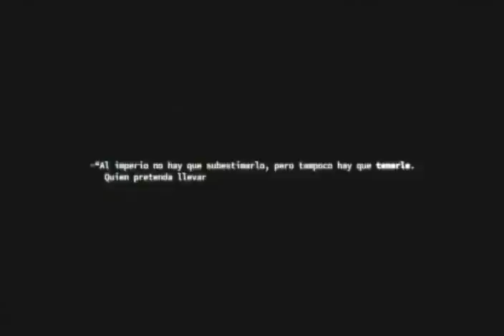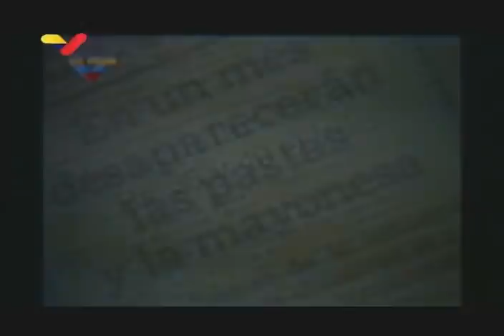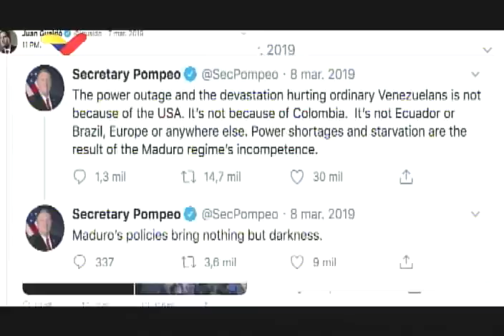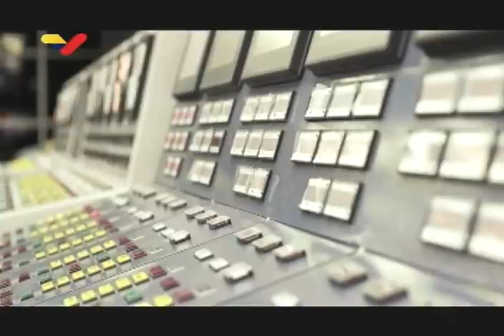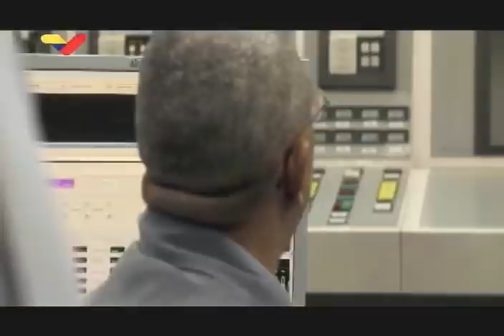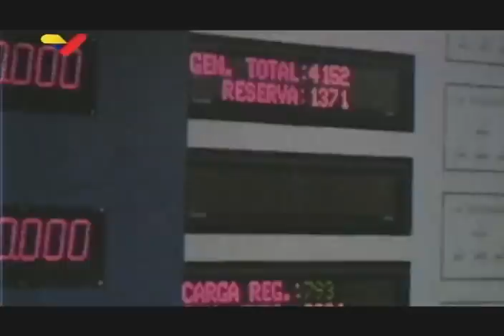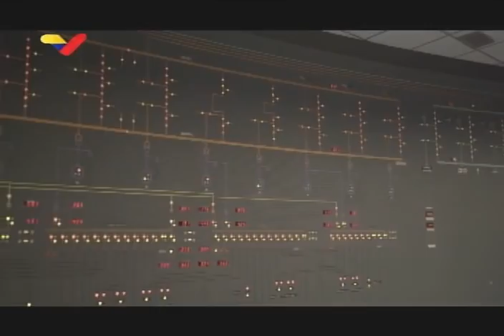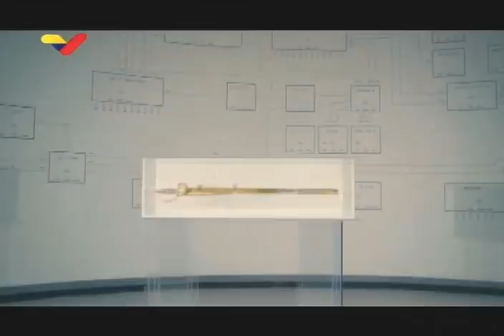La Revolución no será apagada: documental sobre apagones en Venezuela en marzo y abril de 2019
Documental realizado por Richard Alves y Kevin Magallanes, del Ministerio de Comunicación e Información de Venezuela, en torno a los apagones ocurridos a partir del 7 de marzo de 2019 en el país, causados, según el gobierno venezolano, por un ataque cibernético dirigido desde Estados Unidos con el fin de afectar su industria eléctrica como parte del plan para acabar con el gobierno de Nicolás Maduro Moros.

Bitcoin: 16zae5LZZNU7e8wwAKZXSEVo7bP2xZ1KwC

Petros: PFfDUW3cj1WD7cUPYg9MK2EtgG5nUgVzuc